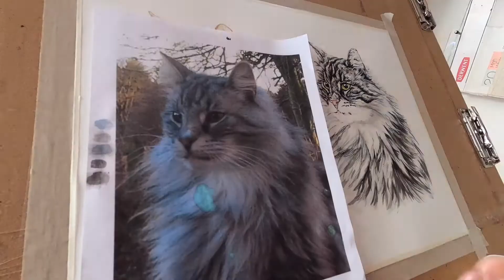Watercolor [Speed Painting - Time Lapse] - Cat Portrait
I demonstrate how to paint two gorgeous Norwegian in watercolour.

Artist: Victoria Gordon

Interested in your own bespoke Pet Portrait?

Turning your beloved pets and animals into a bespoke portrait that expresses their personalities and characters is one of my favorite parts of being an artist!

Products used:

Winsor and Newton Paint:

Paint Brushes:

A4 Watercolour Paper:

Uni Posca PC-1M Black Colour Extra Fine Paint Marker Pens: